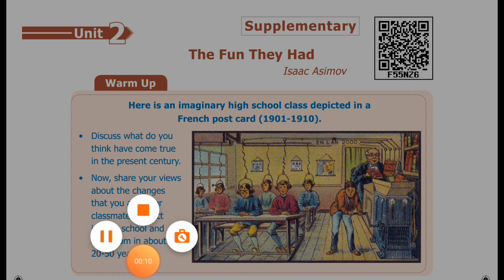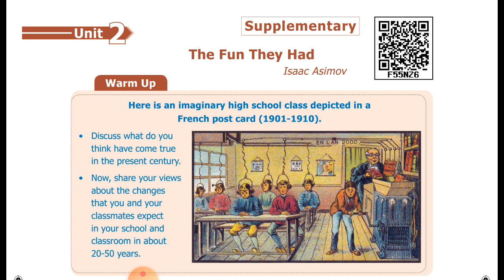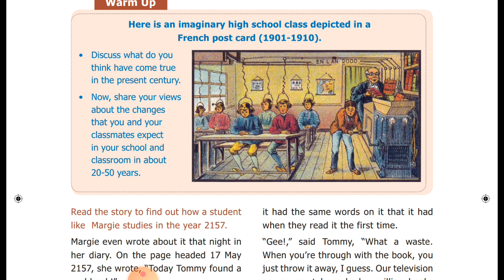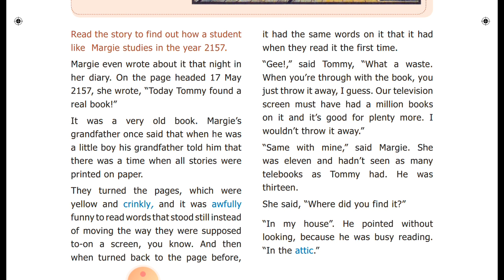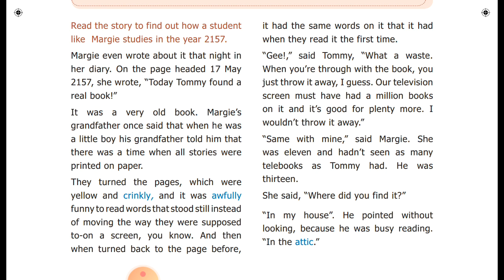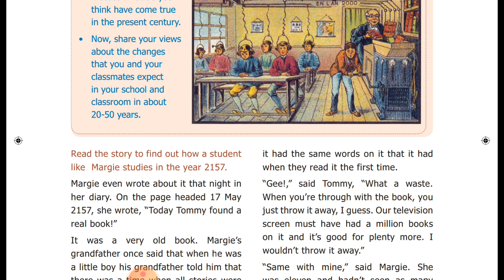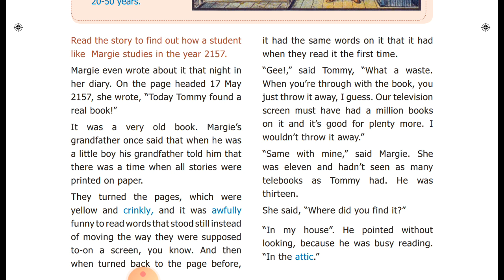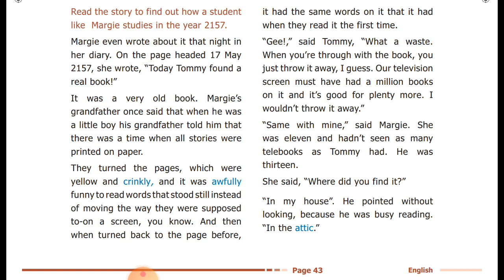IX STD - ENGLISH - Supplementary Reader 2 THE FUN THEY HAD part 1